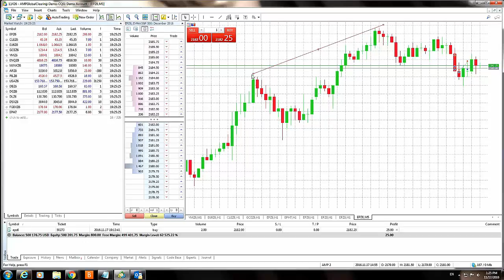MetaTrader 5 | MT5 | Как добавить инструменты рисования в М